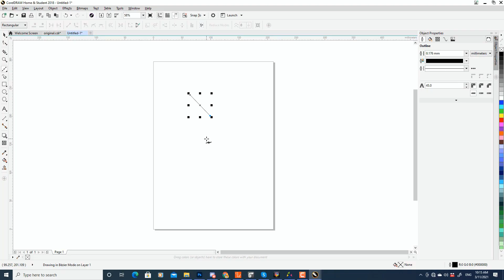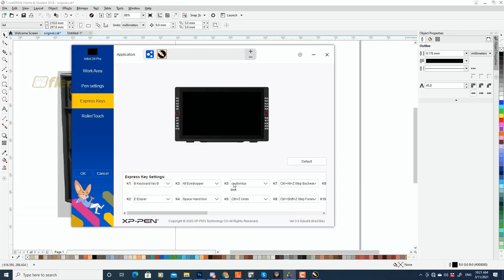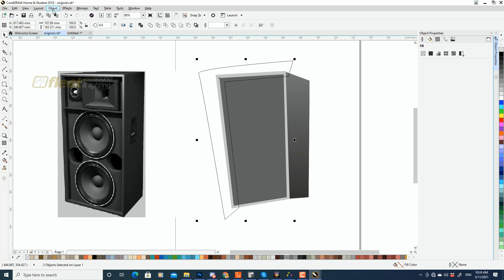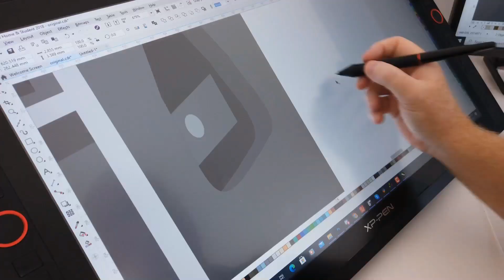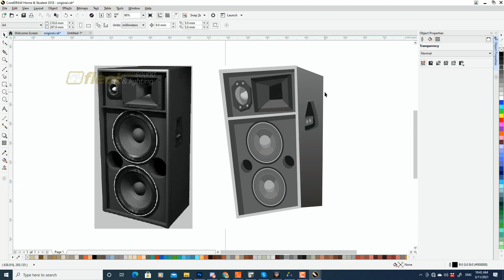XP-Pen and CorelDraw in action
Ever wonder how I create all my DIY backgrounds and props? Wanna peel back the curtain and see how the magic happens?
In this video I will show you a sample of how I create a vector prop in CorelDraw with my XP-Pen Pro Drawing display. This display has sped up my workflow by allowing me to draw directly on the surface and see instant results.